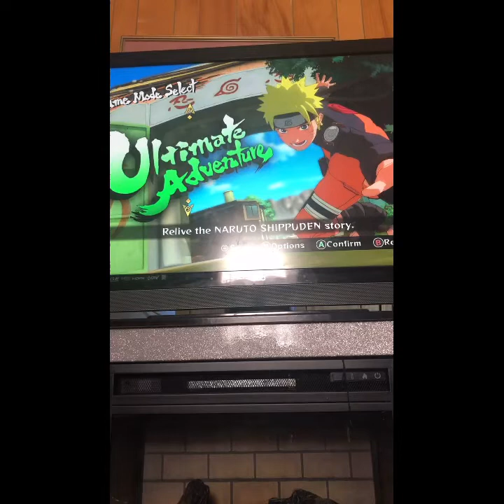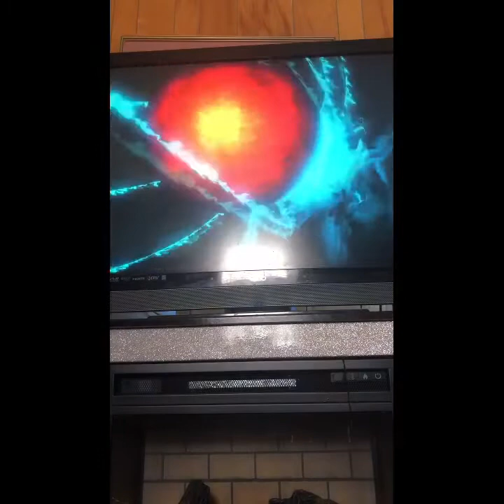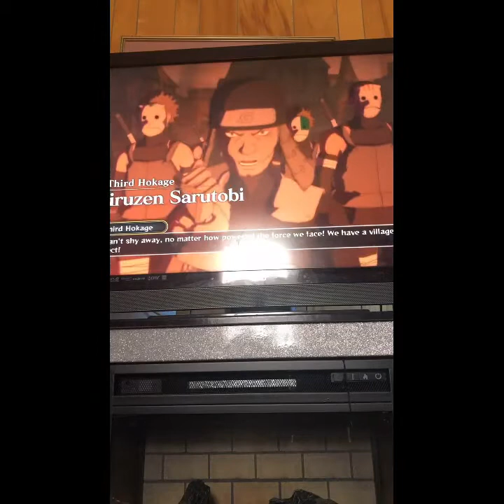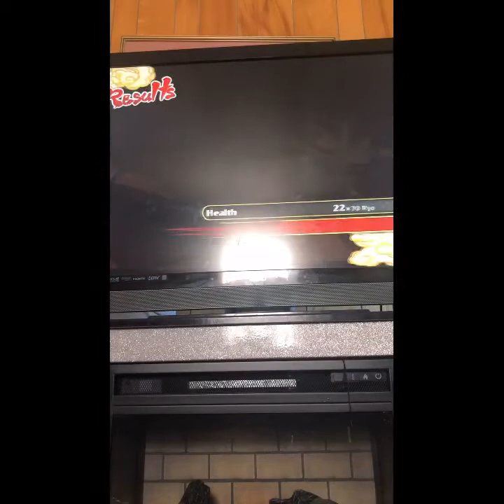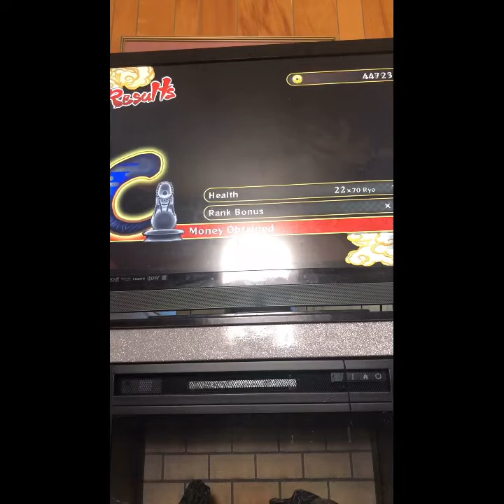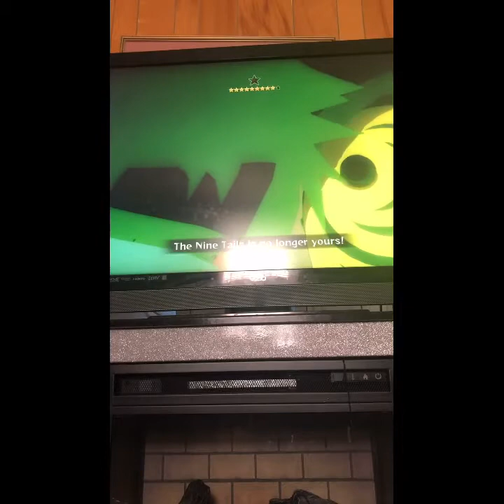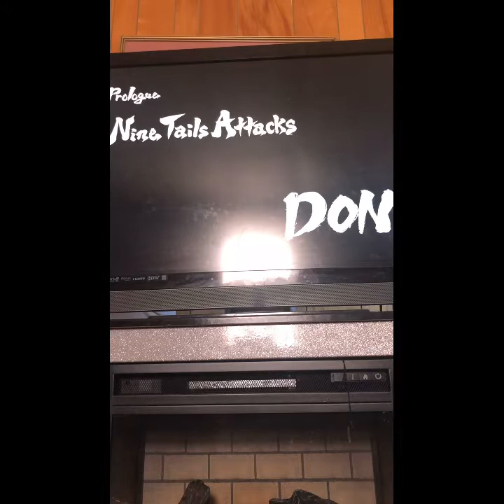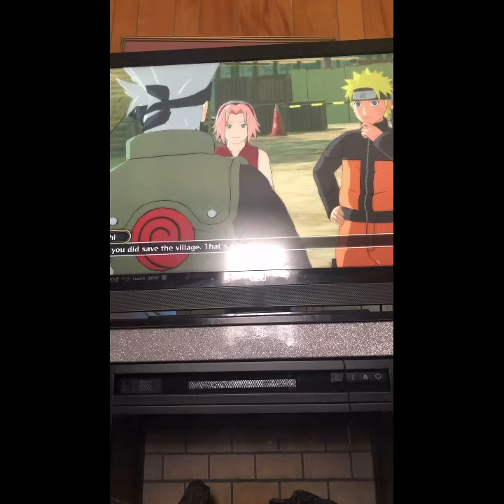Nine tails attack(Naruto ninja storm 3 story mode part 1